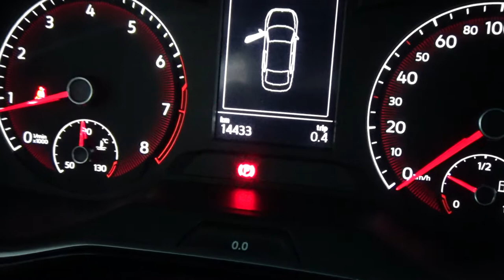Volkswagen / Jetta / 2019 - 1831